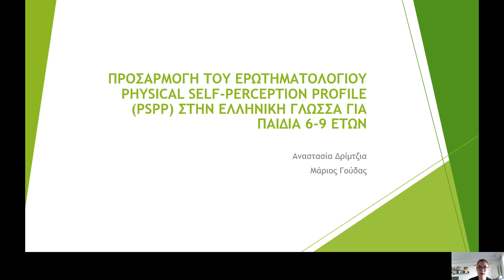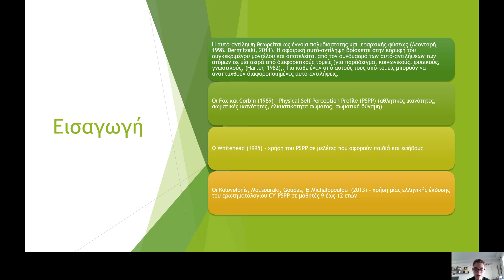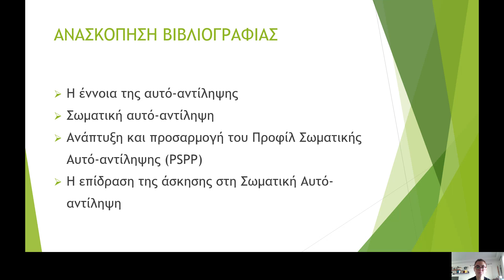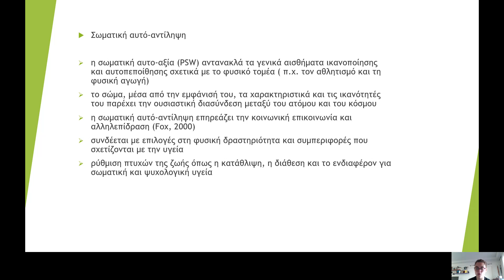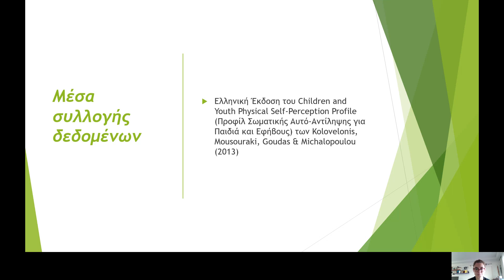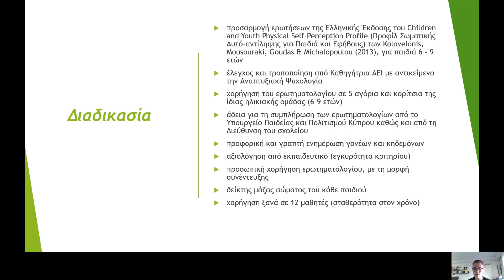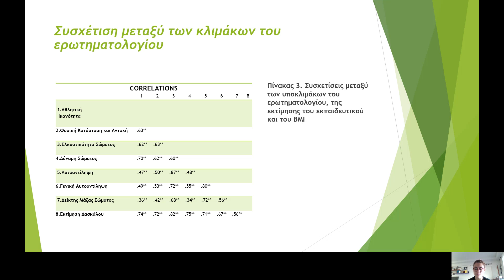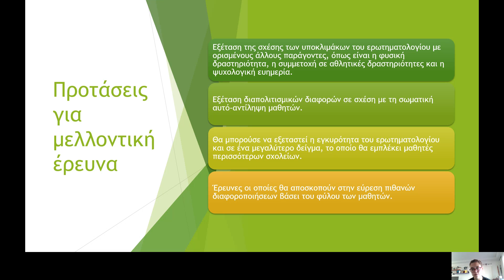S16 Δρίμτζια Α., Γούδας Μ.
S16. ΠΡΟΣΑΡΜΟΓΗ ΤΟΥ ΕΡΩΤΗΜΑΤΟΛΟΓΙΟΥ PHYSICAL SELF-PERCEPTION PROFILE (PSPP) ΣΤΗΝ ΕΛΛΗΝΙΚΗ ΓΛΩΣΣΑ ΓΙΑ ΠΑΙΔΙΑ 6-9 ΕΤΩΝ
Δρίμτζια Α., Γούδας Μ.
Διατμηματικό Μεταπτυχιακό Πρόγραμμα «Άσκηση και Ποιότητα Ζωής» των Τμημάτων Επιστήμης Φυσικής Αγωγής και Αθλητισμού του Δημοκρίτειου Πανεπιστημίου Θράκης και του Πανεπιστημίου Θεσσαλίας στην κατεύθυνση «Παιδαγωγική και Δημιουργική Μάθηση»

Περίληψη: Σκοπός της παρούσας μελέτης ήταν η προσαρμογή του ερωτηματολογίου CY-PSPP για Κύπριους μαθητές και μαθήτριες της πρωτοβάθμιας εκπαίδευσης ηλικίας μεταξύ 6 και 9 ετών. Συμμετέχοντες ήταν 90 μαθητές και μαθήτριες από την πόλη της Λεμεσού από τους οποίους οι 29 (15 αγόρια, 14 κορίτσια) φοιτούσαν στην Α΄ τάξη, οι 31 (16 αγόρια, 15 κορίτσια) στη Β΄ τάξη και οι 30 (12 αγόρια, 18 κορίτσια) στη Γ΄ τάξη. Για την αξιολόγηση της σωματικής αυτό-αντίληψης χρησιμοποιήθηκε η Ελληνική Έκδοση του Children and Youth Physical Self-Perception Profile (Προφίλ Σωματικής Αυτό-αντίληψης για Παιδιά και Εφήβους) των Kolovelonis, Mousouraki, Goudas & Michalopoulou (2013). Τα αποτελέσματα έδειξαν στατιστικά σημαντικές συσχετίσεις μεταξύ των υποκλιμάκων του ερωτηματολογίου, μεταξύ των υποκλιμάκων και της εκτίμησης της αυτό-αντίληψης των μαθητών από τον εκπαιδευτικό, αλλά και μεταξύ των υποκλιμάκων και του δείκτη μάζας σώματος των μαθητών. Επιπρόσθετα, η προσαρμοσμένη στα ελληνικά για μαθητές 6 έως 9 ετών κλίμακα PSPP παρουσιάζει υψηλή εσωτερική συνοχή και υψηλή σταθερότητα στο χρόνο.
Λέξεις κλειδιά: σωματική αυτό-αντίληψη, ερωτηματολόγιο CY-PSPP, Κύπριοι μαθητές πρωτοβάθμιας εκπαίδευσης